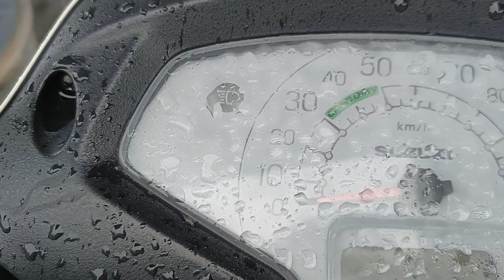Delhi to Sahastradhara (Destination Birthday) - Part 1 | Vlog 4 | Dehradun | Aakash Kasturiya